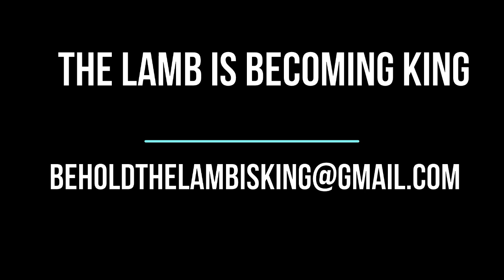12-19-2022 Randolph Bible Study Group “John 16:16-33”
John 16:27 "For the Father himself loveth you, because ye have loved me, and have believed that I came out from God."